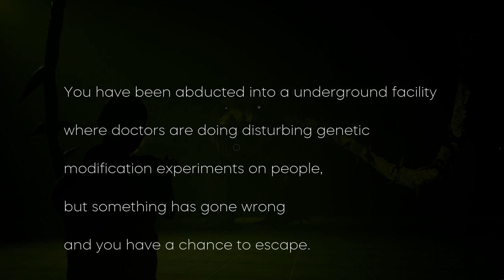I Played a Disturbing Souls Like Horror Game